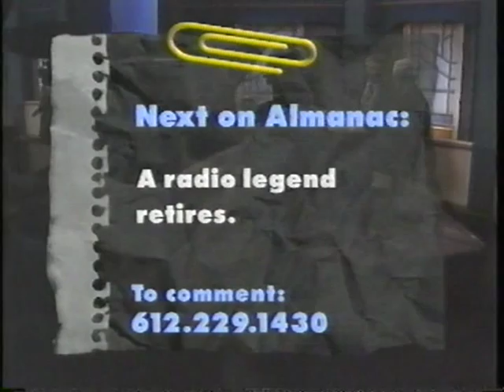(RadioTapes.com) Twin Cities Public Television - Almanac - Steve Cannon Interview - 1997